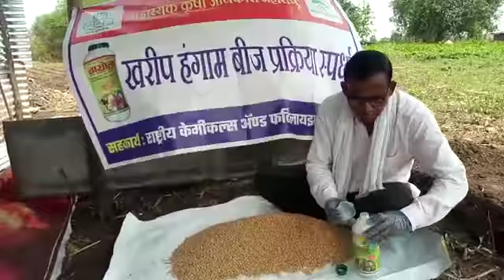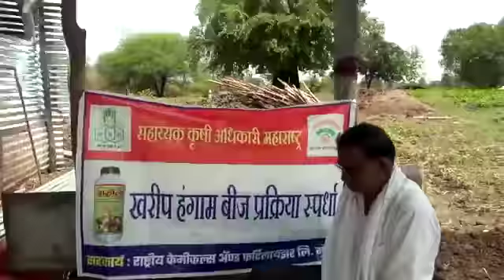सजय खाडरे घाटजी जि. यवतमाळ | बीजप्रक्रिया स्पर्धा | The FarmBook | Beej YTL